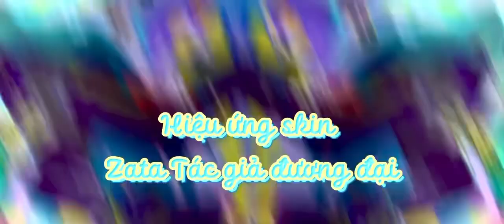Hiệu ứng trang phục Zata Tác Gia Đương Đại